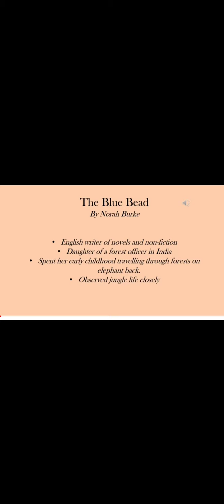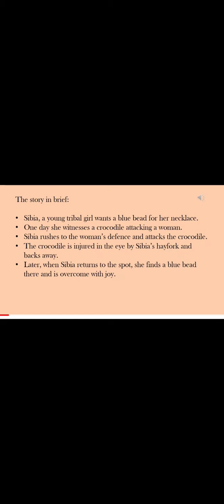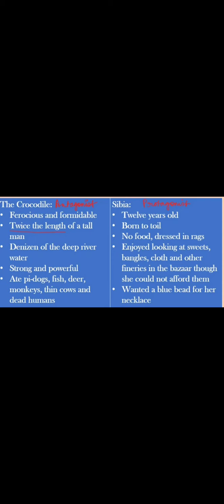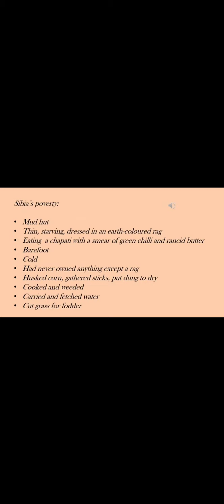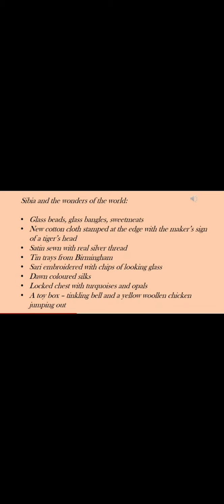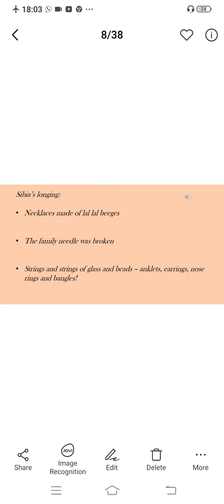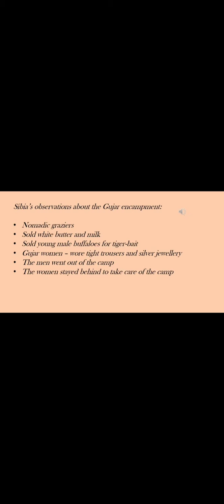Std-x Literature short story (The blue bead) part 1